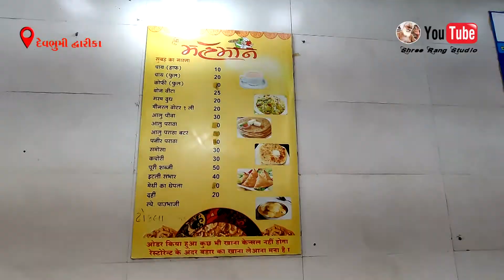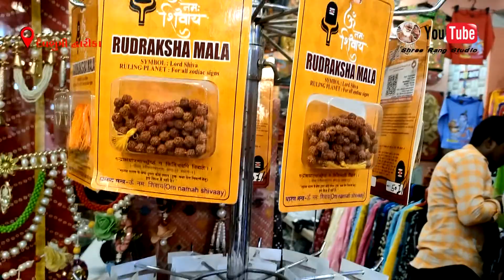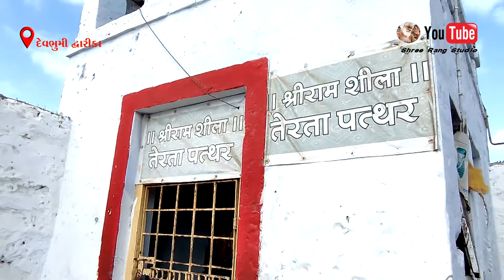Dwarka Devbhumi Darshan Yatra Episode 002// द्वारकाधीश मंदिर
Devbhumi Dwarka Darshan Yatra Episode 002// द्वारकाधीश मंदिर

द्वारका के राजा श्रीकृष्ण विराजते हैं यहाँ के प्रसिद्ध जगत मंदिर में। जानिए कि नागरा वास्तुशैली में बने इस मंदिर का इतिहास क्यूँ है इतना ख़ास?

Dwarka is an ancient city in the northwestern Indian state of Gujarat. It’s known as a Hindu pilgrimage site. The ancient Dwarkadhish Temple has an elaborately tiered main shrine, a carved entrance and a black-marble idol of Lord Krishna. Dwarka Beach and nearby Dwarka Lighthouse offer views of the Arabian Sea. Southeast, Gaga Wildlife Sanctuary protects migratory birds and endangered species like the Indian wolf. ― Google